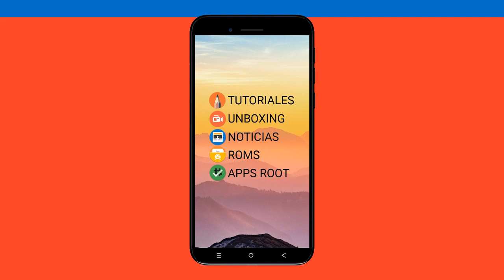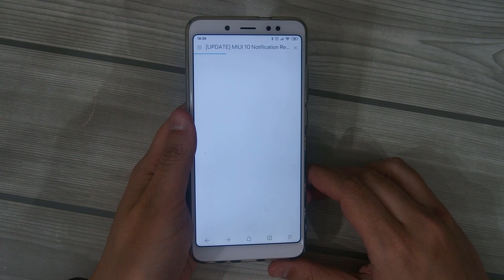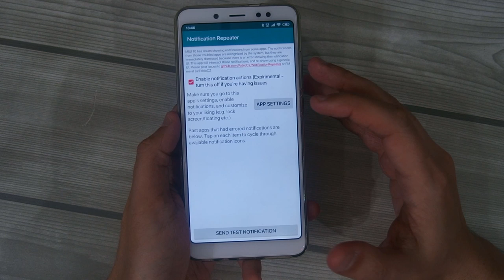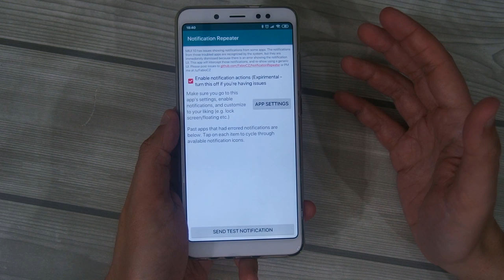¡YA NO VOLVERAS A PERDERTE UNA NOTIFICACIÓN EN MIUI!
📑 DESCRIPCIÓN 📑

Hoy os traigo la forma de no perderte más notificaciones en MIUI con esta APP. ¡Ya no tendrás excusas para no contestar los WhatsApps!

Agradecimientos a FabioCZ por la APP!

📥 DESCARGAR 📥

💲 DONACIONES 💲